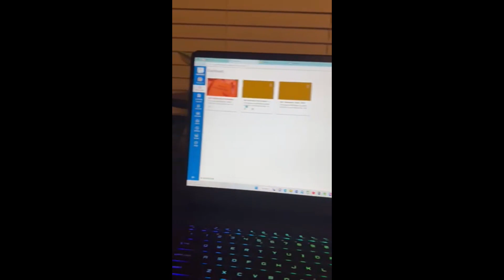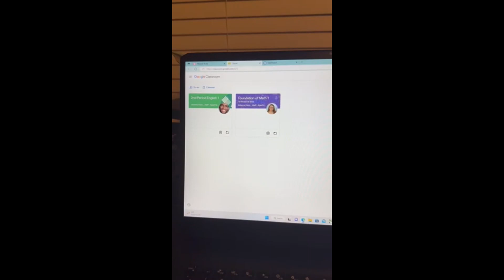vlog#6 rest day 👍